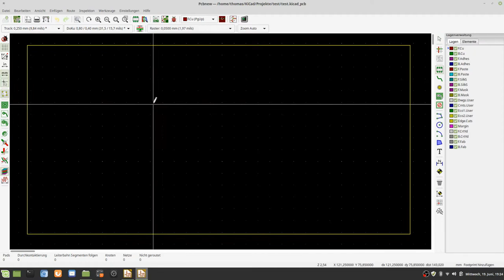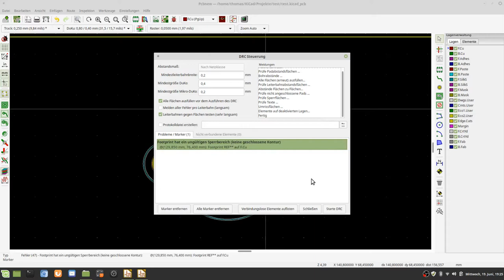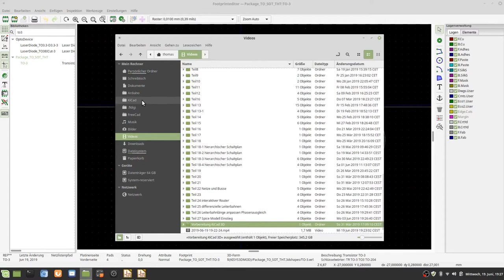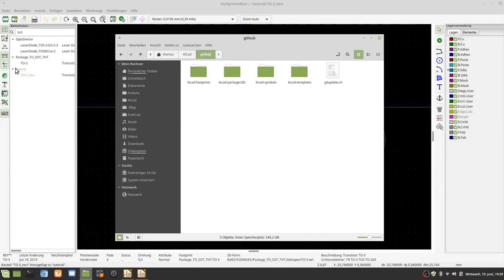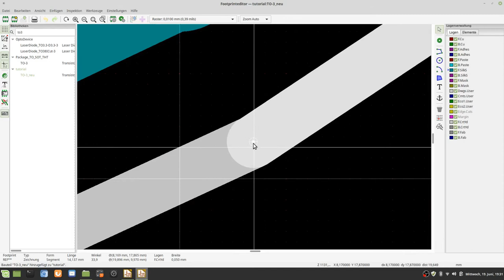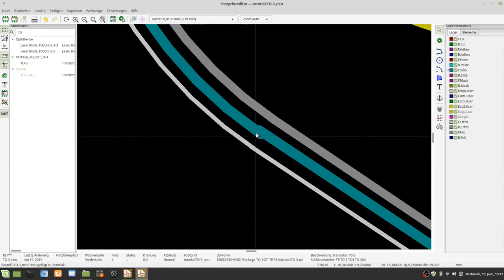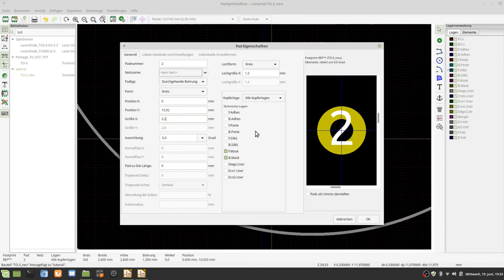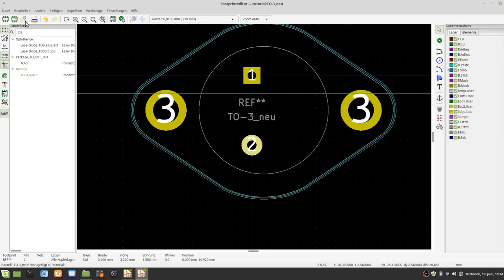KiCad TO3 Package Fehler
In der offiziellen Footprint Bibliothek unter dem TO3 Package finde sich ein fehlerhafter Footprint, wie ihr diesen Fehler behenben könnt zeige ich euch in diesem Video